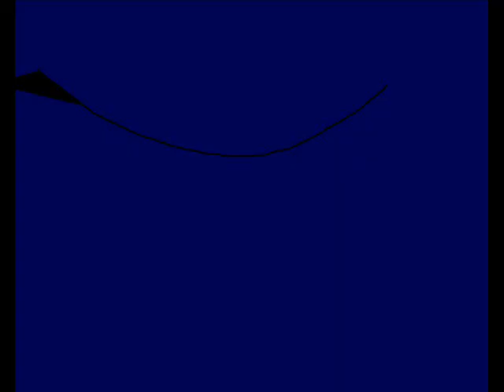*PSA in description* Speedy and Zero- ET (2013)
*PSA*
Please don’t ship Speedy and Zero.
Zero is my ex boyfriend’s OC and we’re no longer a couple.
We’ve broke up the same year we dated and have been broken for over 10 years now.
I know I can’t stop you and I know what I say might go from one ear to another, but just remember that if you ship these two, you will be extremely disrespectful to me and Zero as we have trauma related to our relationship all be for different reasons and I’ll prefer it if my fanbase doesn’t open old wounds.
I’m only reuploading this video on YouTube for preservation and archival purposes and to show a piece of history of my old videos.
This doesn’t give you permission to ship them.
So I’ll say it again…

DO NOT, AND I MEAN DO NOT SHIP SPEEDY AND ZERO!!!